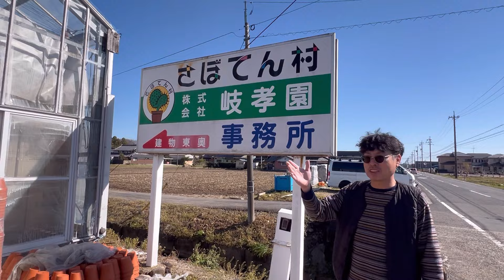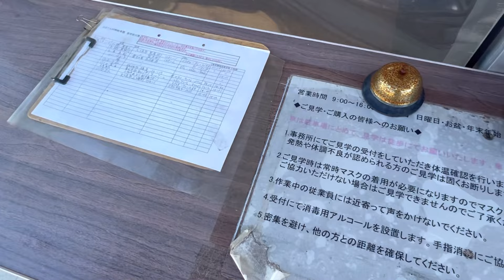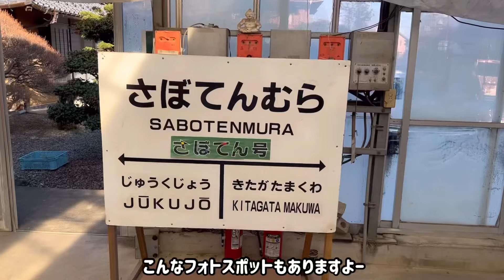日本一⁉︎のサボテン🌵村！『岐孝園』さん！卸業者専用の未公開エリアに潜入👀